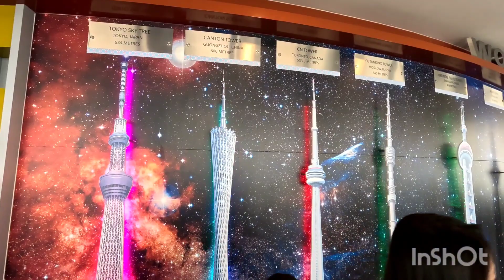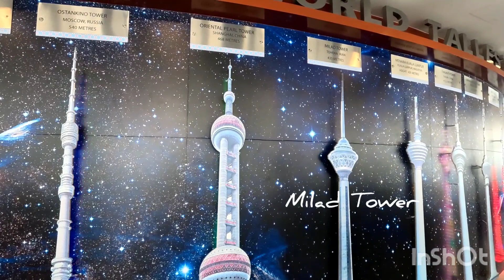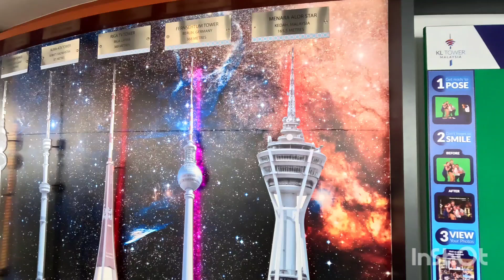KL Tower Observation Deck | KL Tower provide opportunity to unveil the beauty of Kuala Lumpur | 2023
Welcome to KL Tower - our thrilling adventure exploring the incredible Kuala Lumpur Tower, also known as Menara KL Tower! 🌆 Join us as we ascend to new heights and take in the spectacular views of Kuala Lumpur's skyline from the KL Tower Observation Deck.

🏞️ From the towering heights of KL Tower, you'll witness panoramic vistas that rival some of the world's most renowned TV and communication towers, including:

CN Tower in Toronto
Tokyo Skytree in Japan
Oriental Pearl Tower in Shanghai
Berlin TV Tower in Germany
Ostankino Tower in Moscow
Milad Tower in Tehran
KL Tower
Kiev TV Tower in Ukraine
Macau Tower in Macau
Tallinn TV Tower in Estonia
Sydney Tower Eye in Australia
Vilnius TV Tower in Lithuania
Tashkent TV Tower in Uzbekistan
Sky Tower in Auckland
Cairo Tower in Egypt
Brasília Digital TV Tower in Brazil
Experience the adrenaline rush of stepping into the KL Tower Sky Box, a unique glass box perched high above the city! 🌆 We'll also provide you with essential information on ticket prices, the KL Tower glass box, and more to help you plan your visit.

Whether you're a travel enthusiast or a fan of iconic TV and communication towers, our Kuala Lumpur Tower tour has something for everyone. 🌟